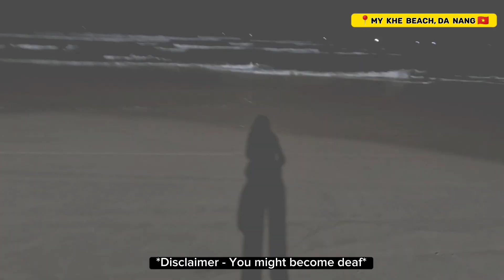Da Nang, Vietnam Nightlife - My Khe & Pham Van Dong Beach 🇻🇳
On the last day of Da Nang, we both visited Hoi An (City of Lanterns) and after that, we both explored the street food near the My Khe beach and enjoyed the beautiful sea breeze. Also, in this vlog, I explain why you should shop at Son Tra Da Nang Night Market instead of Hoi An Night Market.

This is a small channel with just  1,218 Subscribers, please support by joining our small community :)